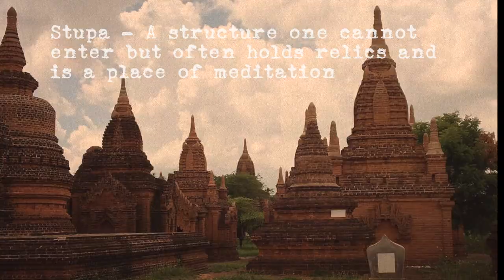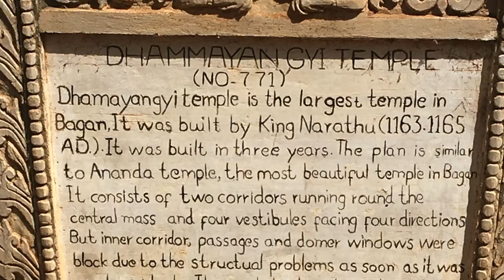Episode 19: Bagan, Myanmar: Pagodas, Stupas, and Dhammayangyi Buddist Temples Ebikes Burma Heritage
Bagan is a FASCINATING small town in central Myanmar (Burma). It is a place not to be missed. Named as a UNESCO World Heritage site, this 26 square mile plain is covered in ancient temples, pagodas, and stupas. They are literally found in every direction you look! Grab an e-bike and get lost! Travel down narrow, sandy paths and discover covered relics. Go into the temples (take off your shoes and socks and prepare for a painful walk on pebbled cement!) look at the Buddhas, ancient paintings, etc. It's a walk back in time to the 11th-13th Century. Sadly, earthquakes and resulting fires consumed all of the structures creating in wood. The remaining 2200 temples (of 10,000) are in the process of being preserved, though some are in really bad shape. Your tourism helps maintain the temples and the incredible history! Don't miss the cattle drives just before sunset and the sunset from the "highest" point in Bagan! It's truly a sight not to be missed...the sun setting over the the Irrawaddy River and behind all the steeples of the pagodas. We were in Bagan before the ballooning began, but we hear that it is amazing! Enjoy your stay!